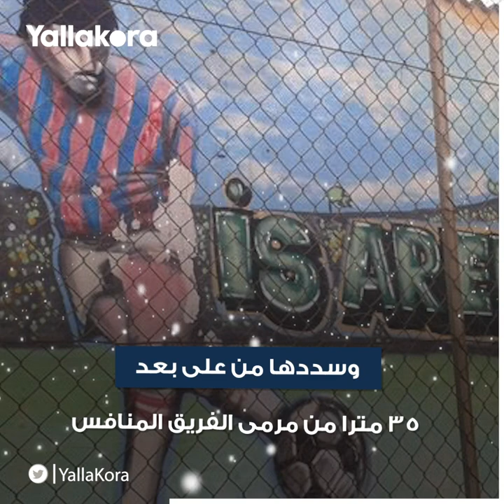قبل أسيست السولية بالقمة.. أشهر 7 أهداف على طريقة "رابونا"